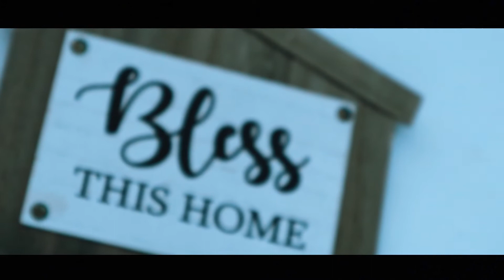KOPI MACA CAPPUCCINO FROM PARIT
JOM SUPPORT PRODUK ORANG MELAYU KITA !!!
kenapa kena beli kopi ni ? kerana setiap pembelian kopi MACA ini akan disalurkan ke dalam tabung pembangunan sekolah MTQ-2 PARIT.
Kalau korang nak tau Maca (Lepidium Meyeni) dari Peru, Amerika Selatan adalah herba yang paling HEBAT yang pernah ditemui .Ia dipanggil juara segala tumbuhan disebabkan tahan lasak tumbuh di pergunungan  setinggi 13 000 kaki di Banjaran Andes, tahan kering dan  angin serta frost. Maca juga digelar 'superfood'. Maca ialah makanan yang berkhasiat tinggi yang mengandungi lebih daripada 55(lima puluh lima)  phyto-chemical  semulajadi yang amat berguna untuk kesihatan.
 Kerajaan Peru membekalkan Maca kepada pasukan Bolasepak Peru pada 2003 yang kemudiannya menjadi juara dalam pertandingan bolasepak di Selatan Amerika.
Penduduk Peru mengambil Maca sebagai sumber tenaga fizikal dan seksual sejak 2000 tahun dahulu.
Ahli sukan serata dunia termasuk ahli angkat berat sering menggunakan maca untuk menambahkan stamina dan kekuatan badan untuk menggantikan anabolic steroid.